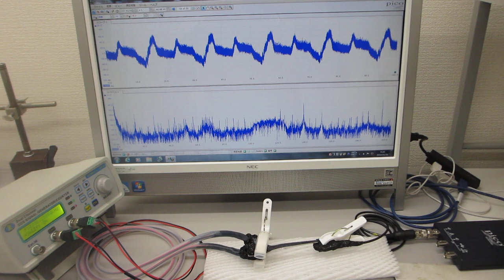超音波発振（スイープ発振、パルス発振、・・・）システム（超音波システム研究所）